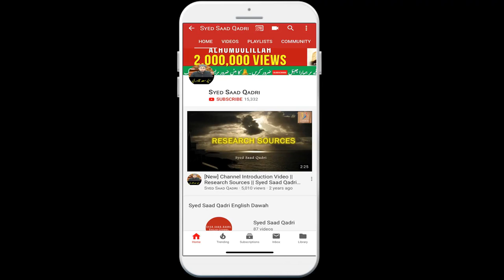Allah kin logon se Zeyada Muhabbat karta hai | Part 1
Allah kin logon se Zeyada Muhabbat karta hai